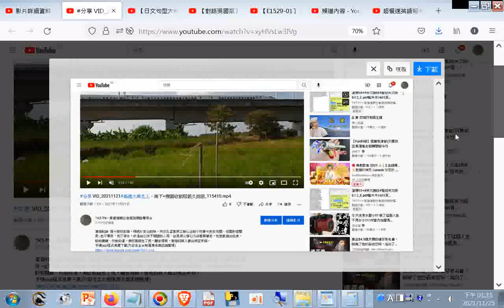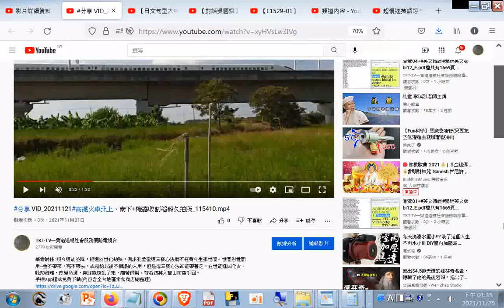20211121#高鐵火車北上、南下+師尊師母真傳妙道歌